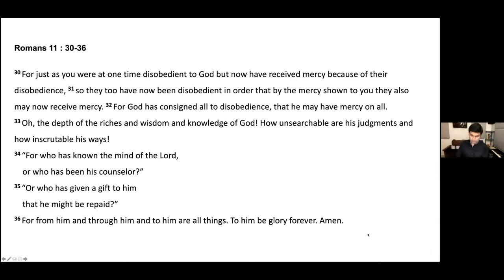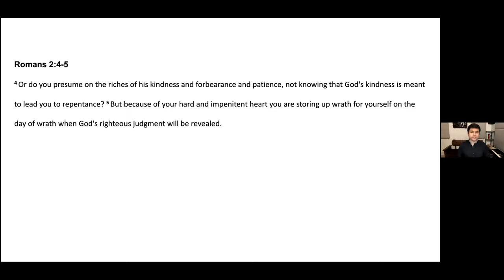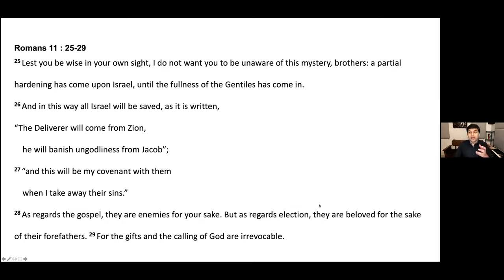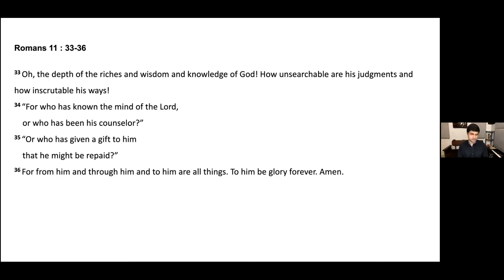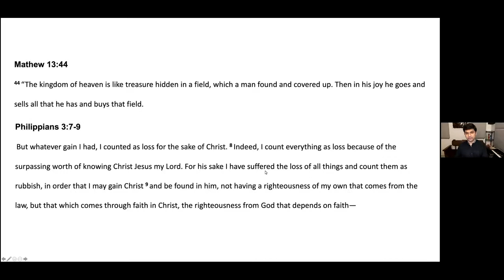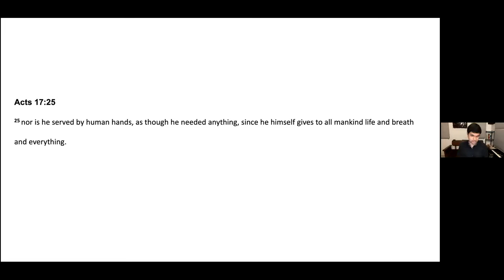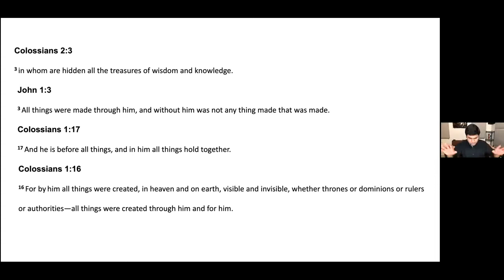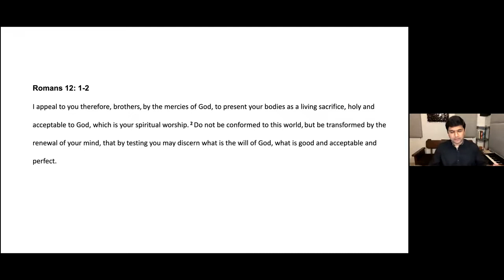Romans 11: 25-36 | Bible Study with LSQ